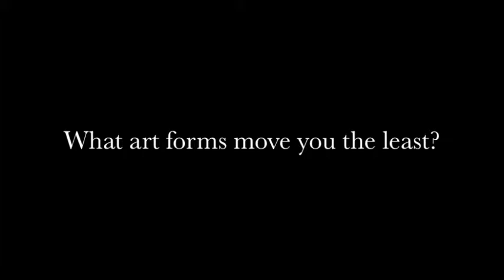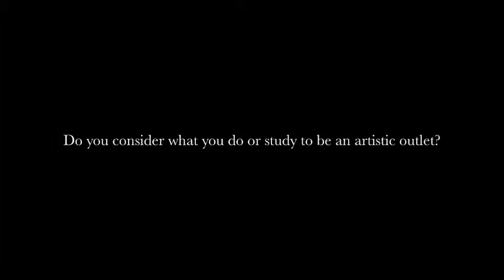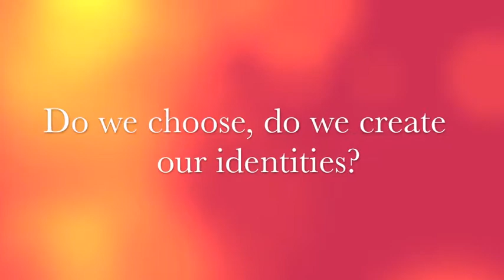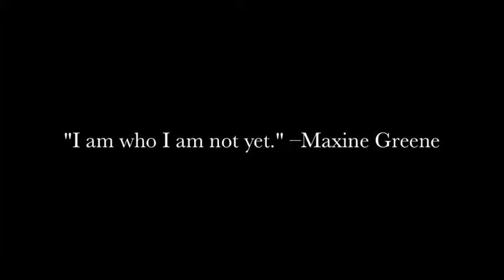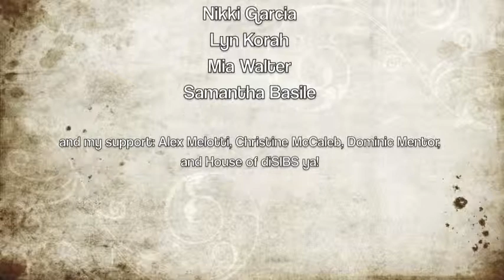Identity and Imagination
Final project for "Education and the Aesthetic Experience" with Maxine Greene
Teachers College, Columbia University
Spring 2011